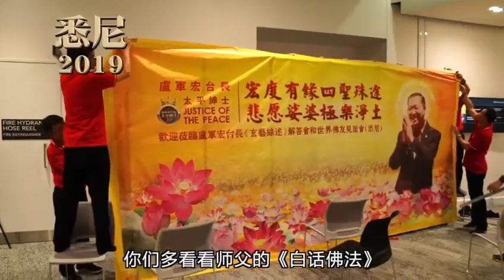感人视频30：各国义工筹备全世界法会回顾